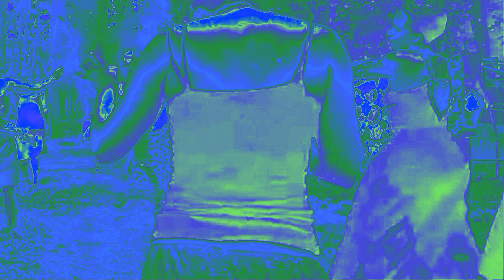Intuitive Improvisation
HI, THANKS FOR YOUR VISIT, HAVE FUN LISTENING AND WATCHING.